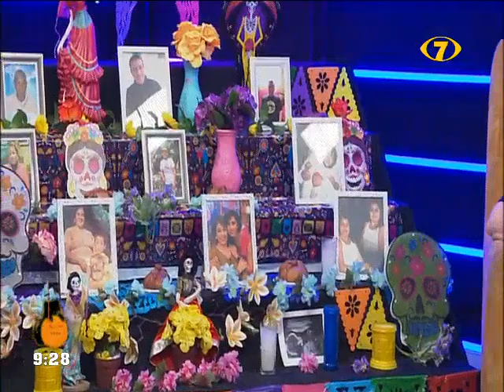El Padre Dalton Reyes nos habla de “Los Santos Difuntos”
En las festividades que envuelven los primeros días de noviembre, muchas personas recuerdan con nostalgia a esos seres queridos que ya no están en este plano terrenal. El Padre Dalton Reyes nos da un punto de vista más espiritual respecto a “Los Santos Difuntos”. “Muchas veces se mezcla lo tradicional con lo religioso, pero ambos son válidos”, señaló.